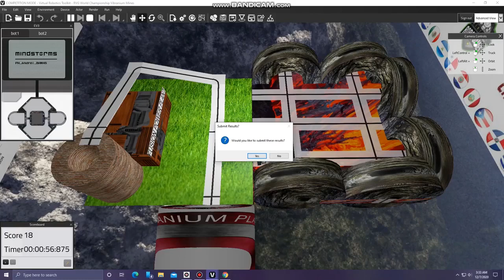RVG WORLD 2020 CHAMPIONSHIP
WRO 2020
Robot Virtual Games
WRO RVG CHAMPIONSHIP
WRO 2019
WRO 2018
WRO 2021 SENIOR